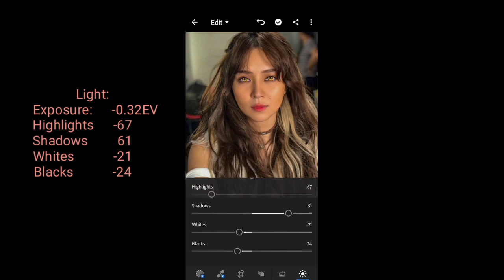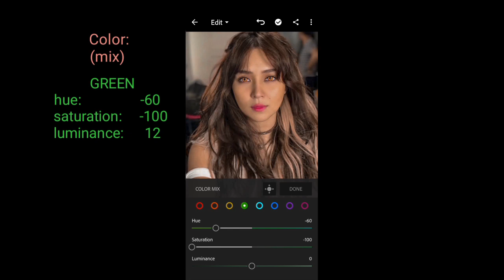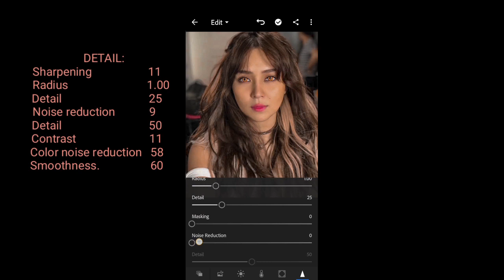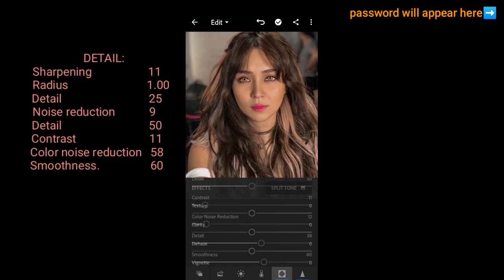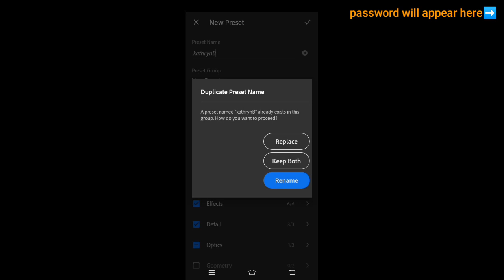Lightroom mobile preset FREE DNG FILE | ferrero inpired by Kathryn Bernardo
Selfie Ferrero free dng file

✨  Must read ✨
- This preset is protected by a password
- Finish the whole video to get the password
- Password will appear in the upper right side of the video.